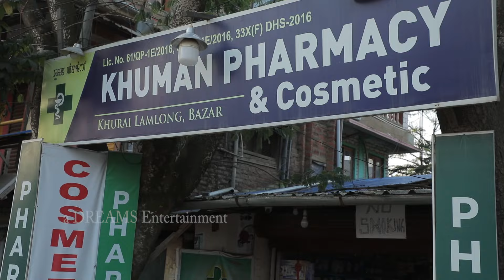MISUNDERSTANDING I MANIPURI FUNNY PLAY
A DREAMS ENTERTAINMENT
CAST: IBOMCHA, JITEN, JECILA, NAOBAMEI
CAMERA / EDITOR: JOYKISHAN